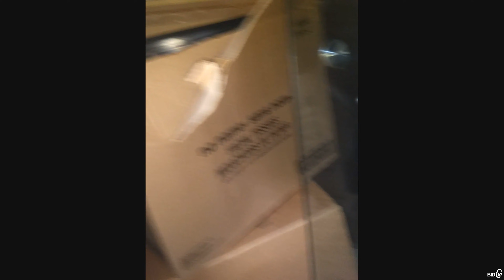Key Storage Toronto - Unit LG-21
table, boxes, furniture, clothes, lamo, luggage, dolly